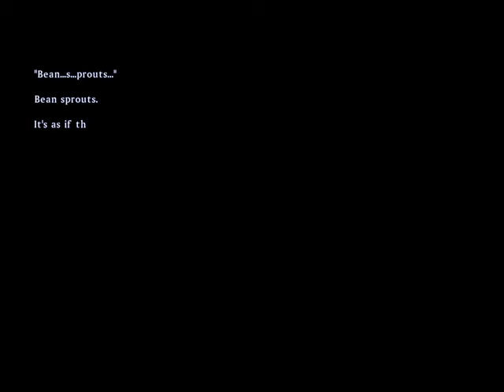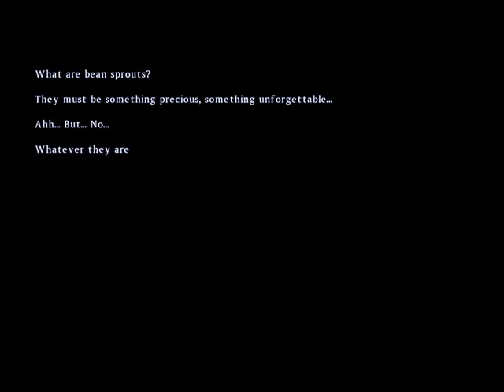Let's Watch Senran Kagura: Peach Ball (Switch) Part 7 - Yomi the Racoon Route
Join me as I play and upload all the PS Vita games made for the North American Market along with a bunch of other fun stuff. I like doing lets watch because not all gamer's can afford every game. It also allows you to check game play and other aspects before you buy.

All Video content was played and captured by me. I allow the use of my captures in any content as long as proper credit is given (link, shout-out, an email..etc).

You can always find me on:
PSN: Tha_Fat_Animal